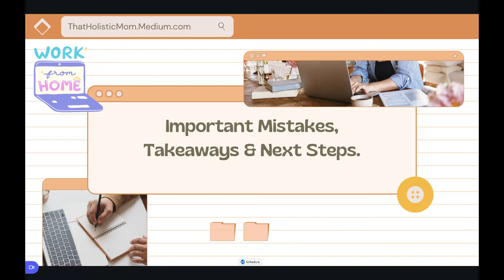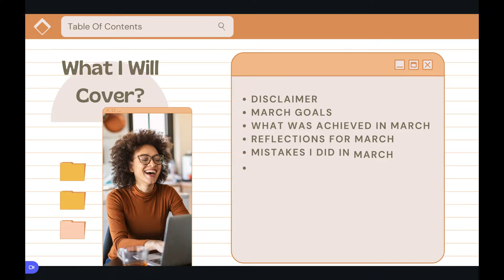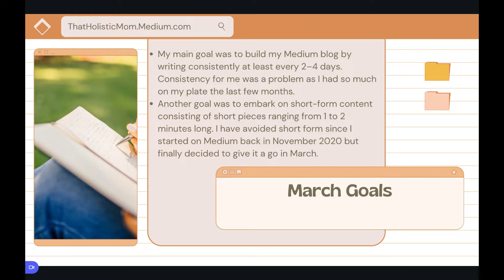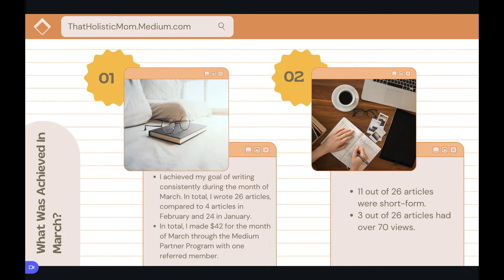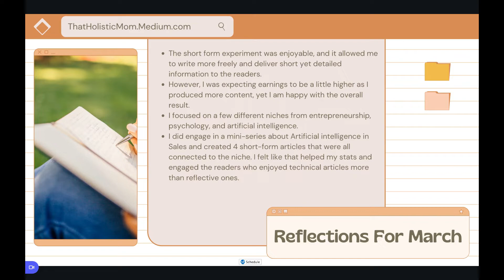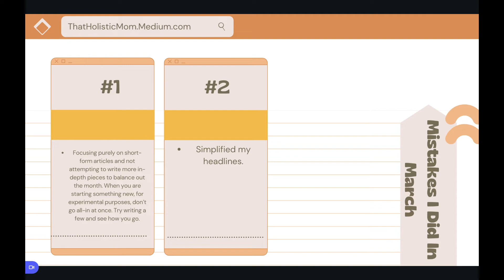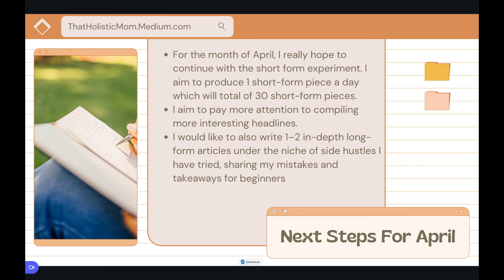My Medium Earnings For March Income Reveal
By using my link, you support me in continuing to write on this platform and provide my strategies and tricks on building a passive online income.